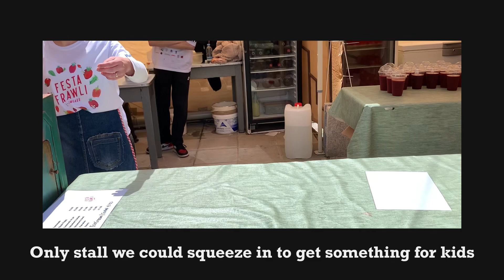Annual Strawberry Festival Malta (Festa Frawli)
Spring is in the air and the strawberry season is here! What better way to celebrate this time than to attend the annual strawberry festival in Malta, better known by the locals as ‘Festa Frawli‘?

The festival, now in its 11th year, is very popular among the Maltese and takes place in the main square outside the Parish Church in Mġarr, an agricultural village on the north side of the island.  Mġarr is renowned for its excellent quality strawberries, which boast a unique sweet taste….